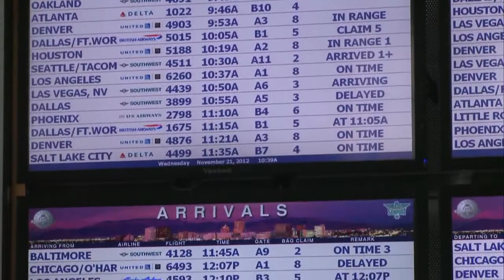Thanksgiving travel steady in ABQ